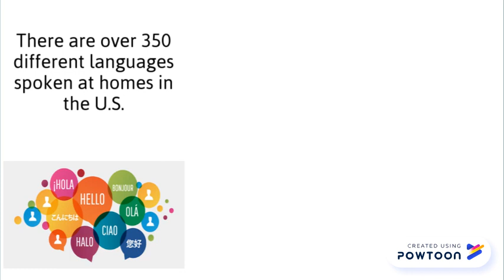Video on Babel Fish Earbuds